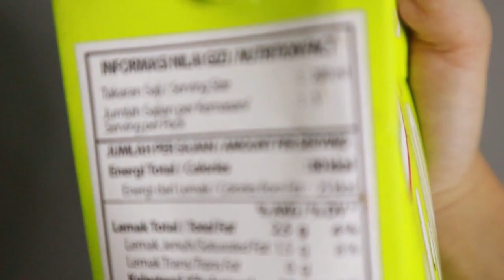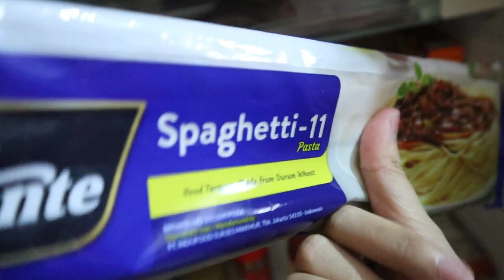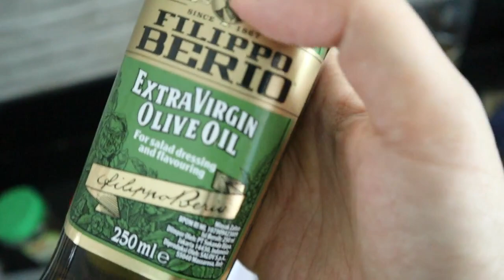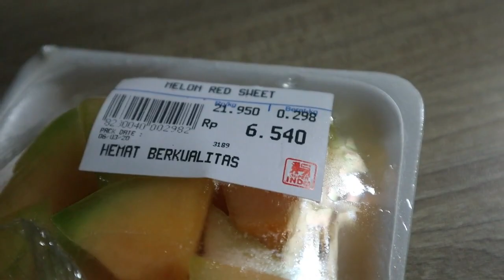what i eat in a day HOMEMADE FOOD | INDONESIA | MAKANAN YANG AKU MAKAN DALAM SEHARI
Hey temans on YouTube!
Ini adalah vlog tentang makanan apa aja yang aku makan dalam satu hari. Sebenarnya video ini udah lama selesai pas bulan Febuari tapi baru sempat edit baru-baru ini. Makanan di dalam video semuanya homemade dan gampang banget dibuat! Makanan seperti ini yang membantu aku dalam membentuk tubuh, jadi tubuh kuat dan otot yang kencang nggak sepenuhnya didapat dari workout di gym tapi dari dapur kalian juga, dari makanan yang kalian konsumsi!

Oh ya aku lupa jelasin cara aku ngebumbu dada ayamnya. Jadi kalian hanya butuh 4 bahan yaitu : garam, lada putih, daun thyme kering, dan daun rosemary kering.Kalian bisa coba sendiri resep-resepnya di rumah. Semoga bermanfaat!